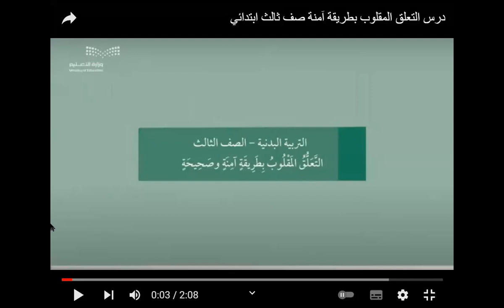درس التعلق المقلوب الصف الثالث الابتدائي